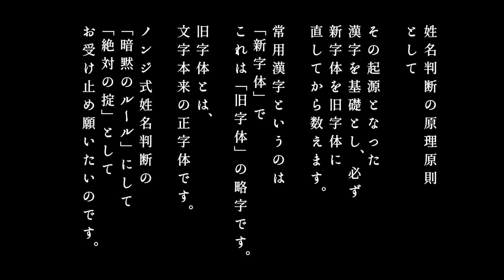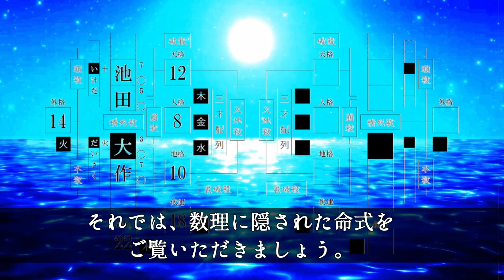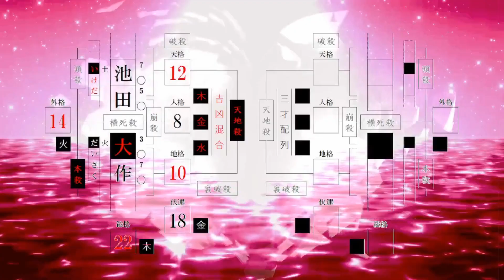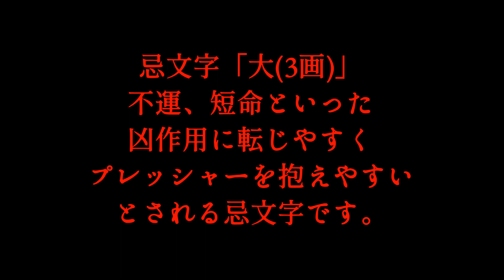意味がわかると怖い姓名判断。池田大作95歳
■動画の解説
今回は、日本最大級の宗教団体、創価学会の名誉会長池田 大作（95）さんについて姓名鑑定しています。意味がわかるまで何度でも見てください。

次は11,000人目指して頑張ります！

【ルール・コメント削除対象など】
※コメント読んで！と言う催促や連投コメントも禁止！
※視聴者さん同士の個人的な会話は控えてね！
※みんなが不快になるコメントはやめましょう。
※眠い方は無理せずちゃんと寝ること！！
※他の配信者さんのお話は失礼に値する場合があるのでやめてね！
※宗教・政治に関わる質問はお答えできません。

▼ファンレターやプレゼント👇
〒231-0062
神奈川県横浜市中区桜木町
1丁目101番地1 クロスゲート7階 アントレサロン内
ノンジ鑑定事務所御中 ノンジさん宛

受け取ることができないものは「危険物、生き物、生もの・冷蔵・冷凍品」です。一度お送りいただいたファンレター・プレゼントは、原則としてお返しできません。送料不足、着払いなどでお送りいただいた場合は受け取ることができません。

いただいたプレゼントの開封動画なんかもしてみたいです！宜しくお願いします(^O^)／。

▼宣伝
ノンジTV(nonzy)
「意味がわかると怖い姓名判断」
「意味がわかると凄い姓名判断」

ノンジTV2(NONZY)
「意味がわかると面白い相性診断」

読者登録お願いします。